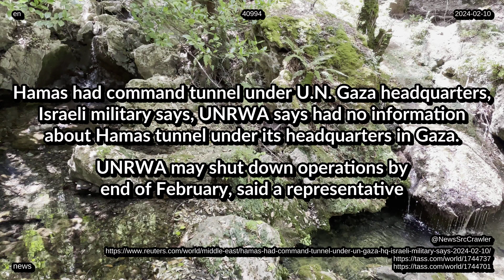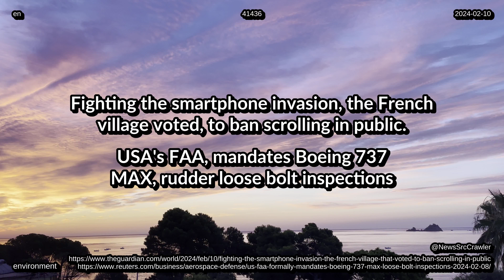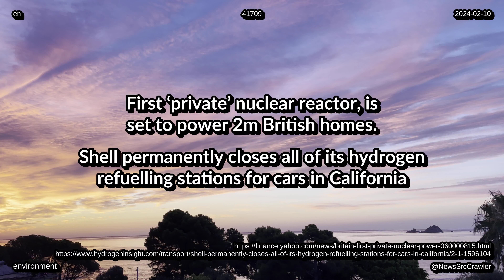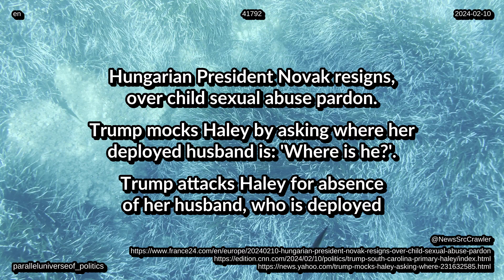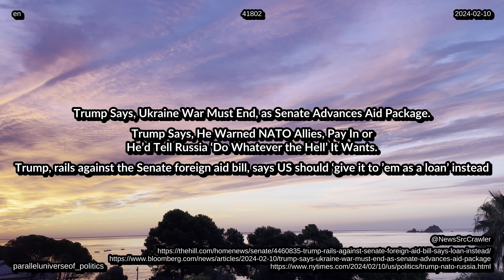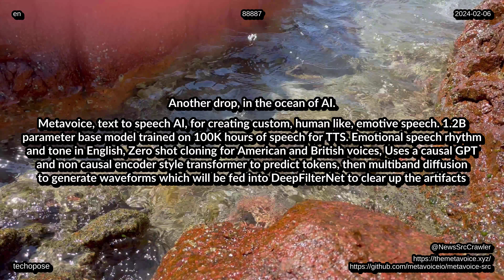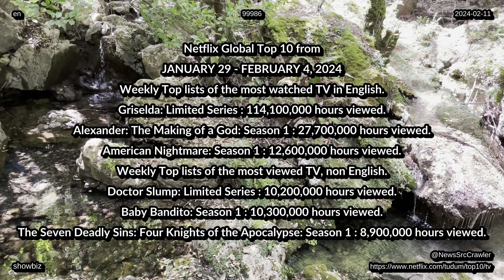News from 11 02 2024 charts tech life entertainment health environment